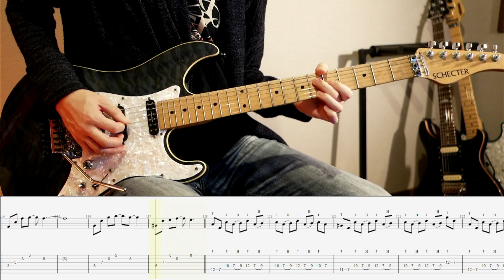Dazed and Alone / SIAM SHADE 【解体新書】Full Guitar Cover with Tab DAITA Part - keikoku-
解体新書シリーズのギタータブ譜はpiascoreで購入可能です！

順次登録していきますので是非チェックをお願いします。 ‹My gear・使用機材›
【Main Guitar/ギター】
・PRS Custom 24：
・SCHECTER ex：

【Effect/エフェクター】
・BOSS GT-1000：
・Polytune mini ：
・DigiTech Whammy 4 ：
・Fulltone Cryde Wah ：
・Noassark AC/DC-1：

【Audio Interface/オーディオインターフェイス】
・Fireface UCX：

【Cable/シールド】
・MONSTER CABLE：

【Head phone/ヘッドフォン】
・SONY MDR7506：
・SONY MDR-CD900ST：

【Strings/弦】
・Elixer nanoweb 09-42 ：

【Pick/ピック】

メンバーシップの方はタブ譜データ（Guitar Pro）もダウンロードできるようになっていますので、是非この機会にご検討ください。